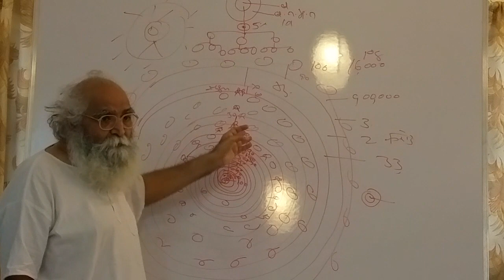What is real Meditation/yog/dhyan? Atma को powerful कैसे बनाए? Connecting Almighty अत्यावश्यक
0:00 - योग में किससे connection जोड़े?
0:46 - आत्मा में पावर आने से क्या होगा?
1:11 - Power ka wastage kaise roke? Related video- Spiritual Course
Attachments area

Param Shanti,

BAPUJI DASHRATHBHAI PATEL:- In an age where spiritual awakening and knowledge has taken significant importance, BAPUJI has been working tirelessly to help people march forward on the path of Param Gyan. Bapuji’s divine gyan, spiritual lectures, words of wisdom, guidance and quotes are most sought after by devotees, seekers, students and people from all walks of life. visit bapuji's channel for more param gyan
bapuji's book " from the heart of god" and "Our Alien Connection" book in english only on amazon ebook and paper book available.   book "The Aum of All Things" in english and hindi  book "aum namo aum" author shri Ruzbeh N Bharucha

more than 325 videos available.. for video list join me on whats up Anant Patel

Very Important Playlist from Our Channel

(13) For the Beginners
get free pdf book "anant koti brahmando ka mahakal Pralay" by Bapuji Dashrathbhai Patel